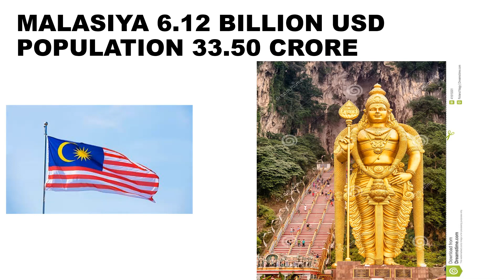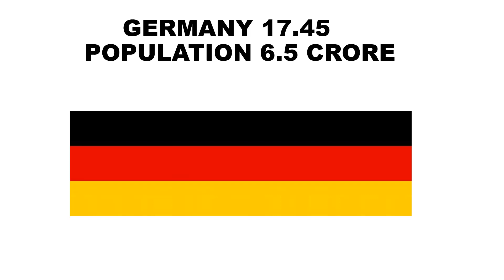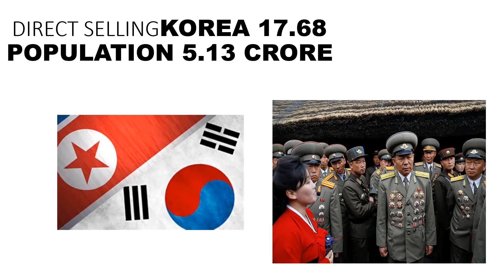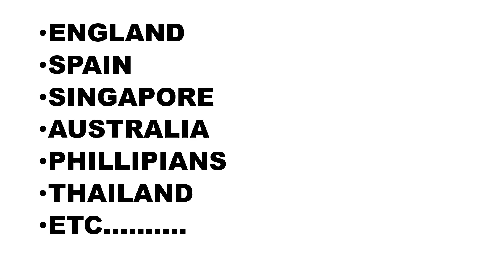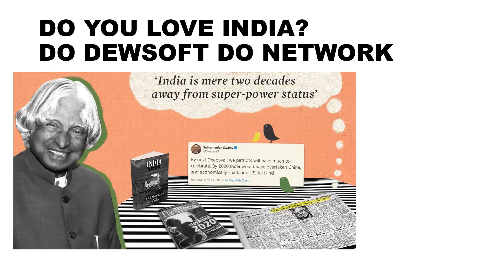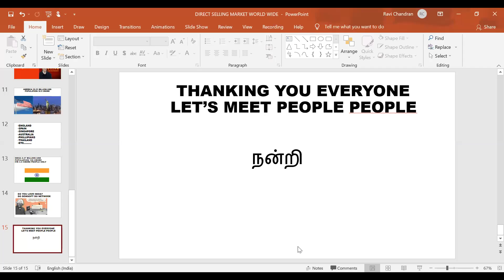WHY DIRECT SELLING PEOPLE ARE ONLY GROWING RICH IN INDIA 2021 (TAMIL)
DEWSOFT WORLD